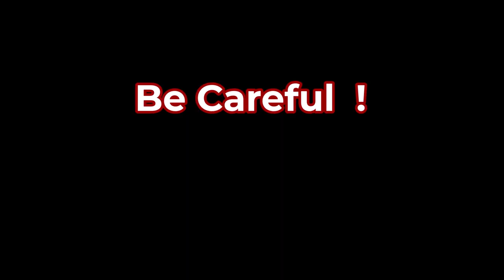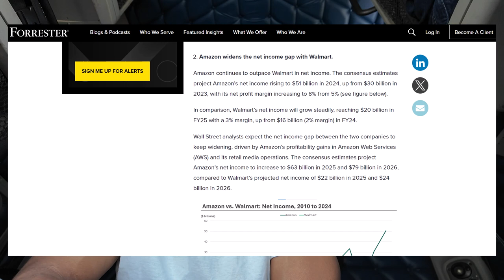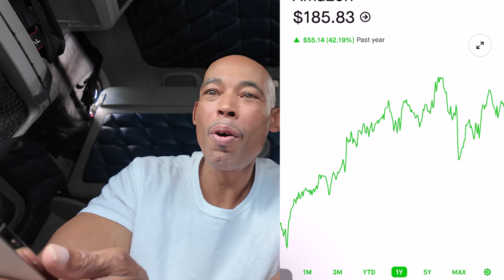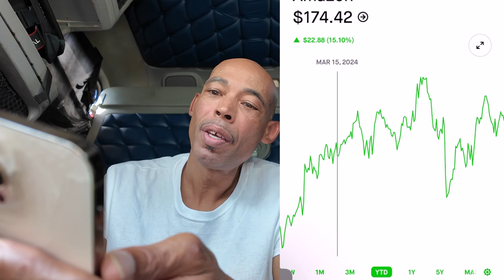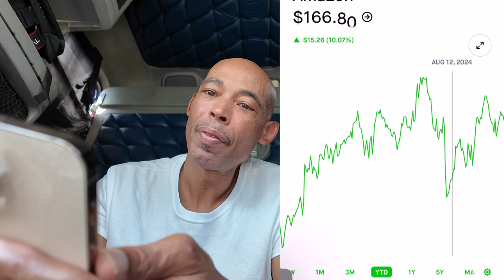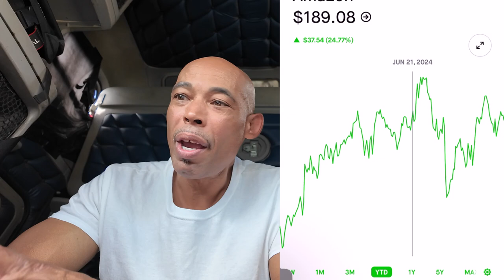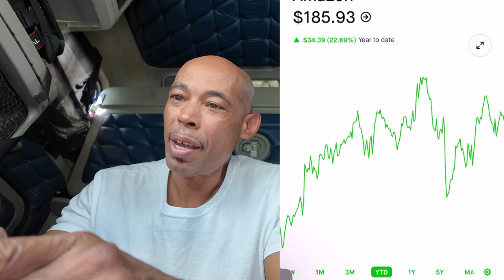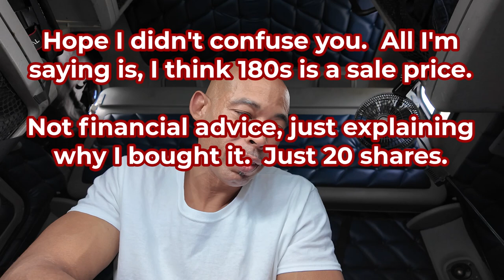Bought Amazon on the Dip - Because of This truckersinvest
I bought Amazon because in my opinion it's still undervalued compared to some other tech companies. Yet has the potential to have some aggressive growth due to coming holidays on the front end and AI investments on the back end along with expense cutting in 1st quarter with more cutting through 2025.